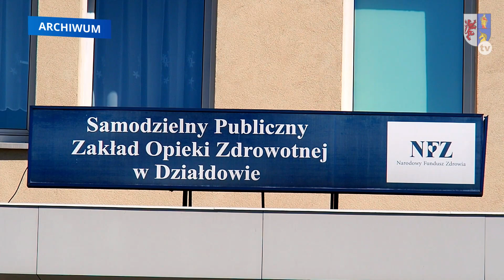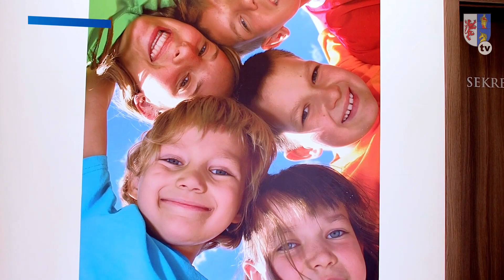Mamy pięciu nowych dyrektorów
Wakacje były bardzo pracowitym okresem pod względem ilości konkursów na stanowiska dyrektorów jednostek podległych Powiatowi Działdowskiemu. Powołano pięciu a o szczegółach mówi starosta Paweł Cieśliński.